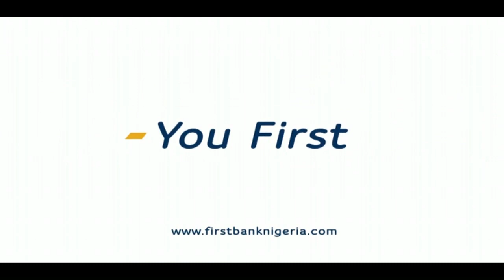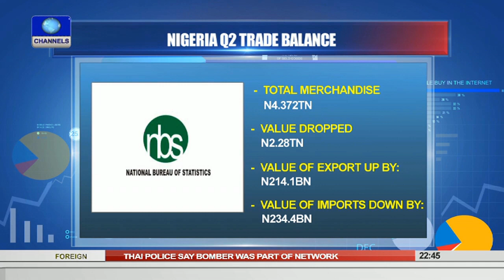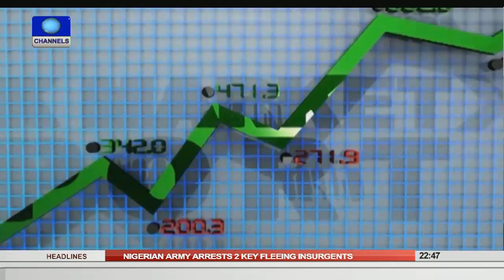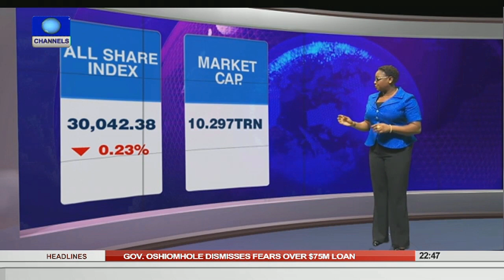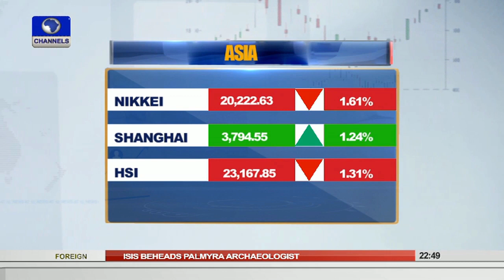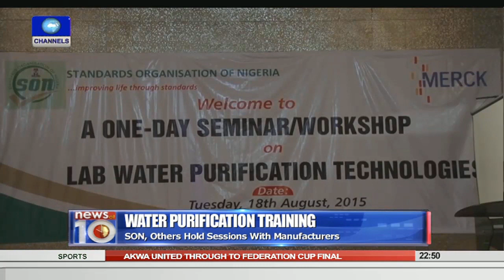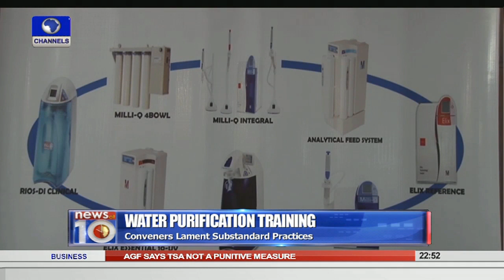News@10: Dispute Over Boundary Between Aguleriotu & Echeno Odeke Unabated 19/08/15 Pt.3